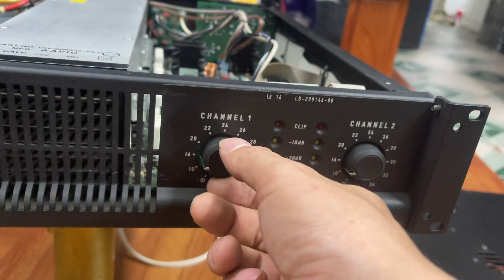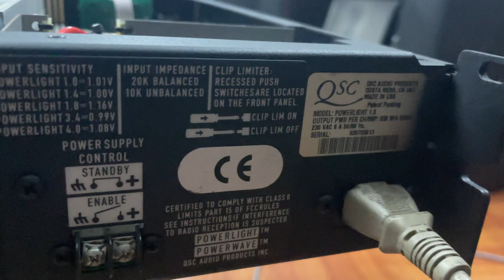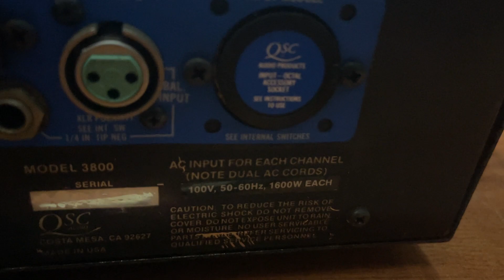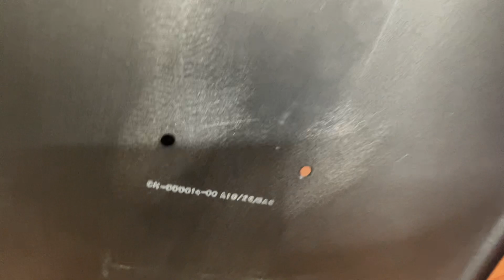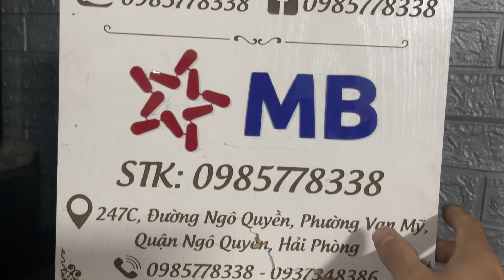🔥Đẩy QSC 1.8 Mỹ xịn,đẹp xuất sắc chơi nhạc và karaoke hết thuốc luôn giá 8,5tr lh;0985778338